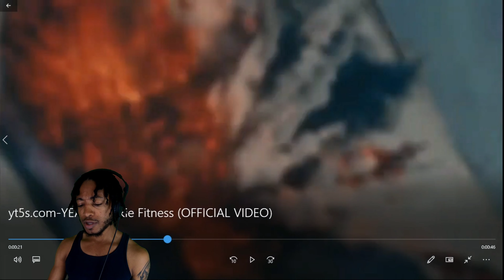YEAT - Rackie Fitness (OFFICIAL VIDEO) REACTION | Swavey Reacts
Reaction shot and edited by Bryan Swavey.

 Such material remains the copyright of the original
 holder and is used here for the purposes of education,
 comparison, and criticism only.